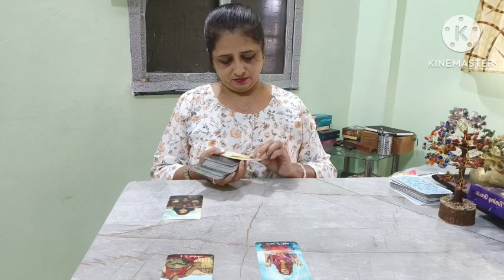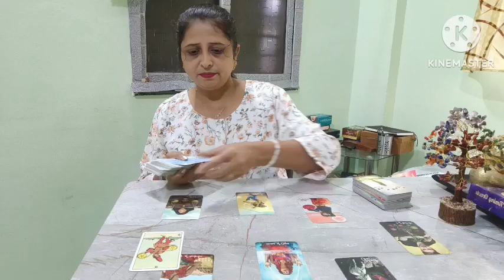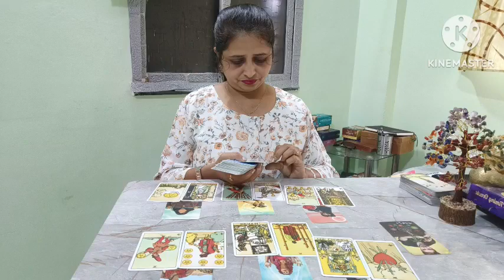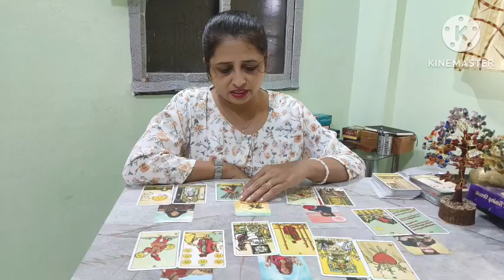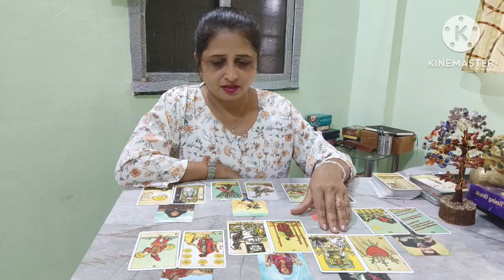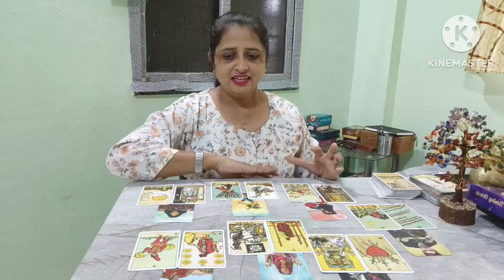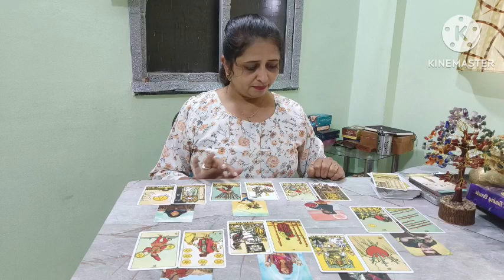Leo ♌ ( सिंह ), NO CONTACT|NEW MOON ( upto 17 July)| Hindi|‎ collective reading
Leo ♌ ( सिंह ), NO CONTACT|NEW MOON ( 17 July)| Hindi|‎ collective reading|

Aries ♈ ( मेष ),
Leo ♌ ( सिंह ),
Sagittarius ♐ ( धनु ),

Taurus  ♉ ( वृष/वृषभ ),
Virgo ♍ ( कन्या ),
Capricorn ♑  ( मकर ),

Gemini ♊ ( मिथुन ),
 Libra ♎ ( तुला ),
 Aquarius ♒ ( कुम्भ ),

 Cancer ♋ ( कर्क ),
Scorpio ♏ ( वृश्चिक ),
Pisces ♓ ( मीन ),